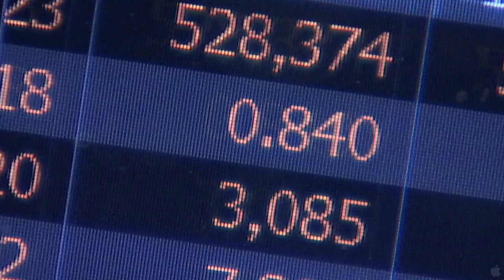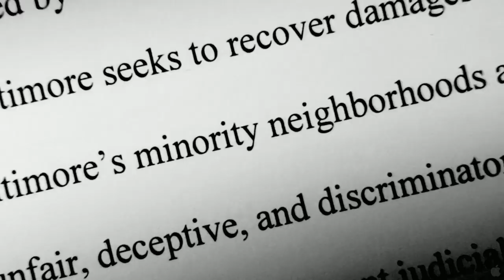American Casino - Trailer 1 [HD]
Genre: Documentary;
Director: Leslie Cockburn;
I dont think most people really understood that they were in a casino says award-winning financial reporter Mark Pittman. When youre in the Streets casino, youve got to play by their rules. This film finally explains how and why over $12 trillion of our money vanished into the American Casino. For chips, the casino used real people, like the ones we meet in Baltimore. These are not the heedless spendthrifts of Wall Street legend, but a high school teacher, a therapist, a minister of the church. They were sold on the American Dream as a safe investment. Too late, they discovered the truth. Cruelly, as African  Americans, they and other minorities were the prime targets for the subprime loans that powered the casino. According to the Federal Reserve, African-Americans were four times more likely than whites to be sold subprime loans. We meet the players. A banker explains that the complex securities he designed were fourth dimensional and sold to idiots. A senior Wall Street ratings agency executive describes being ordered to guess the worth of billion dollar securities. A mortgage loan salesman explains how borrowers incomes were inflated to justify a loan. A billionaire describes how he made a massive bet that people would lose their homes and has won $500 million, so far. Finally, as the global financial system crumbles and outraged but impotent lawmakers fume at Wall Street titans, we see the casinos endgame: Riverside, California a foreclosure wasteland given over to colonies of rats and methamphetamine labs, where disease-bearing mosquitoes breed in their millions on the stagnant swimming pools of yesterdays dreams. Filmed over twelve months in 2008, American Casino takes you inside a game that our grandchildren never wanted to play.